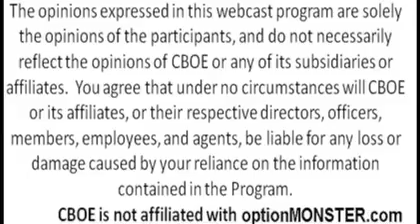VIX Vega trade